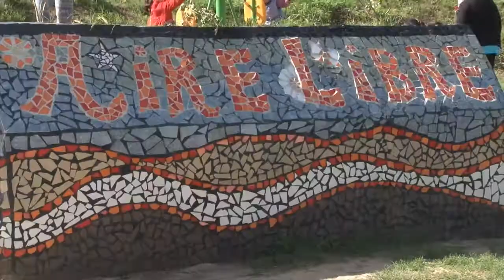Espacio Recreativo en La Cerámica